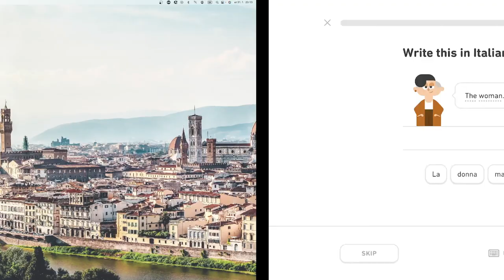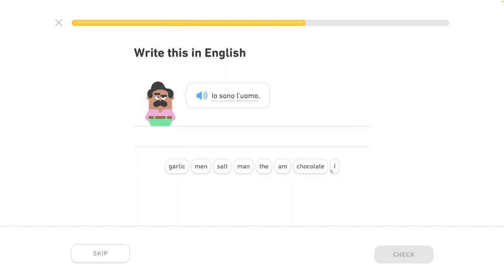🇮🇹 Celok 1 - Používanie základných slovných spojení - 1/4 - Taliansky s Yetim